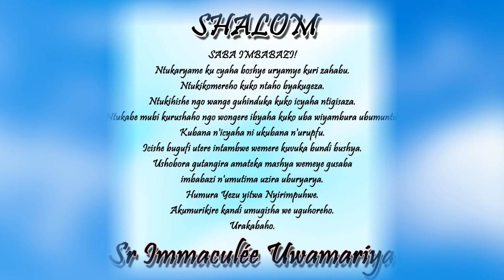Inyigisho ya Sr Immaculée aragira ati: ITEGEKO RIRUTA YOSE! ||Ijambo ry'Imana ryo kuwa 6-06-2024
IJAMBO RY'IMANA RIGENDANYE N'UMUNSI IMIRONGO IRIGIZE URAYISANGA  HANO:
SHALOM. ITEGEKO RIRUTA YOSE!
Ryitwa urukundo.
Nurubura uzamenye ko ntaho uri.
Urwo kandi si rwa rundi rw'amarangamutima! Oya oya!
Ni urwitanga ngo undi abeho.
Ni urukwiza amahoro ahari induru.
Ni urusanga umunyabyaha rukamuhumuriza.
Ni urusenya inkuta zose z'inzangano.
Ni urubona ikiza cy'undi.
Ni urutireba ahubwo ruharanira ko undi yishima.
Ntukavuge rero ngo ukunda Imana hari uwo wanga mu buzima bwawe.
Ikumurikire kandi umugisha wayo uguhoreho.
Urakabaho.
Tuzirikane amasomo yo ku wa 6/6/2024
2Tim 2, 8-15
Zab 24
Mk 12, 28b-34